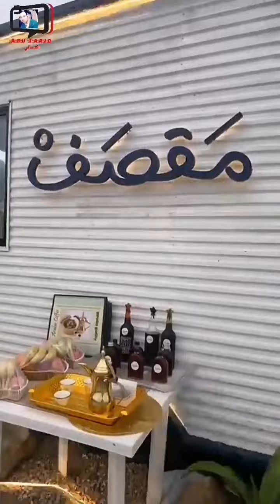يحيى الهاشمي/ اليوم بيوصل النيسان صلالة، حبيت شخصية أسرة الملك الإسباني اليوم #2024